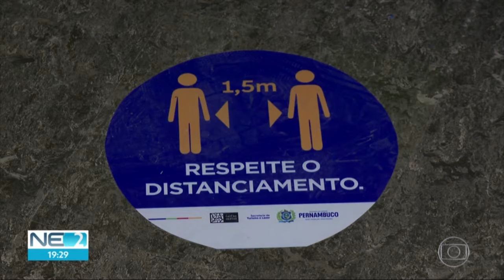Reabertura da exposição Rogai Por Nós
Com a reabertura do Museu de Arte Sacra de Pernambuco, em Olinda, a exposição Rogai Por Nós voltou a ser exibida de terça a domingo em horário reduzido, das 14h às 17h, seguindo os protocolos de segurança para receber o público. A matéria é da Rede Globo Nordeste para a segunda edição do NETV do dia 3 de outubro de 2020.